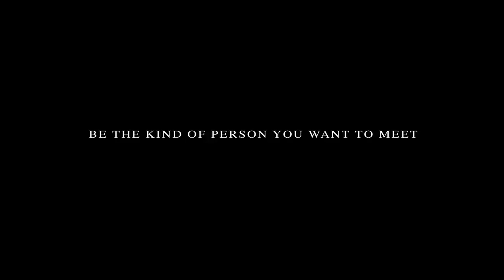DIFFERENCE BETWEEN NEED AND GREED || BY SANDEEP MAHESHWARI || MOTIVATIONAL VIDEO || HINDI